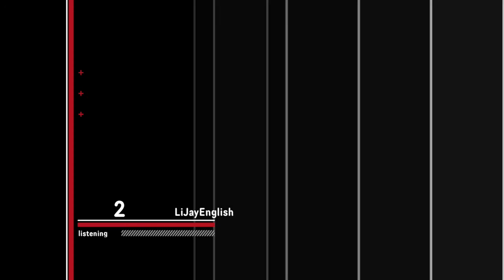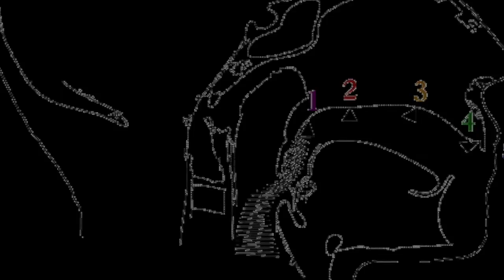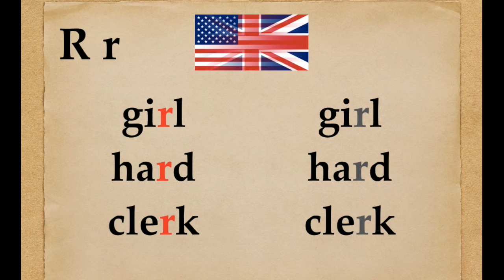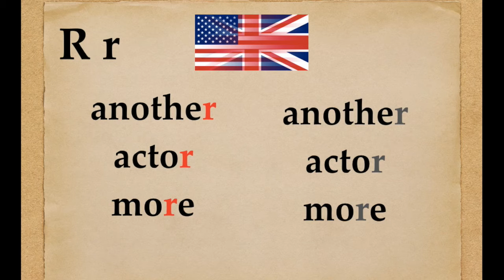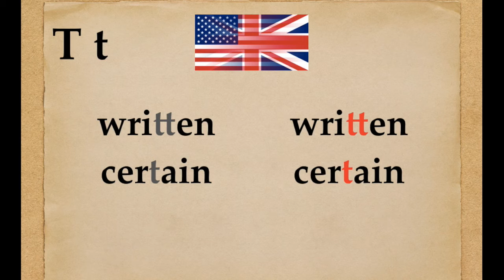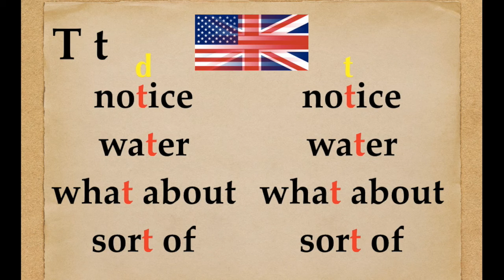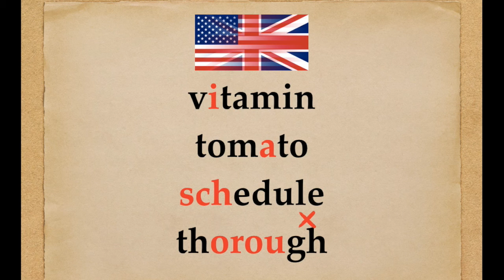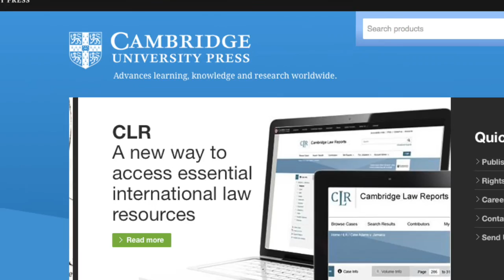000489 英美讀音大不同